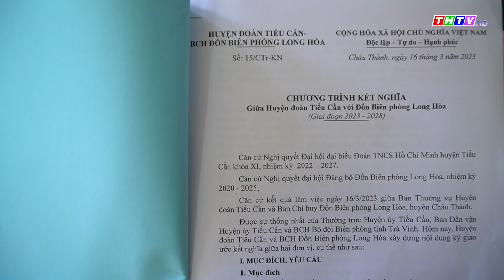Huyện Tiểu Cần tổ chức chương trình Tháng 3 biên giới